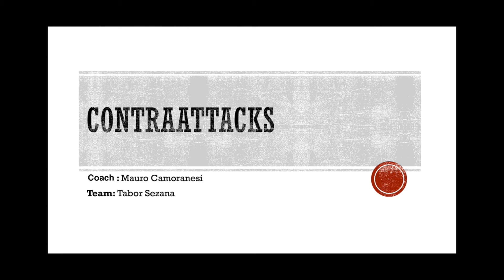El ataque vertical del Tabor Sezana de Mauro Camoranesi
Los 3 tipos de ataque vertical del Tabor Sezana de Mauro Camoranesi.

1) Ataque vertical en construcción
2) Ataques tras ejercer una presión alta
3) Ataque vertical en contraataque (Ejemplo del video)